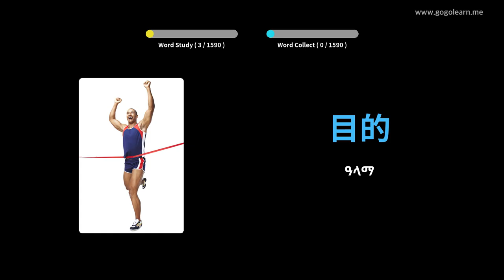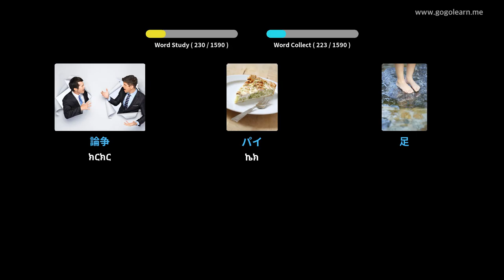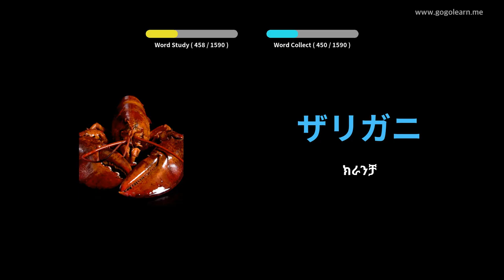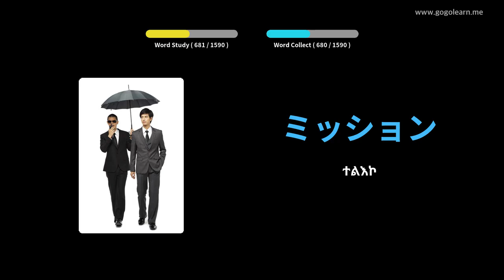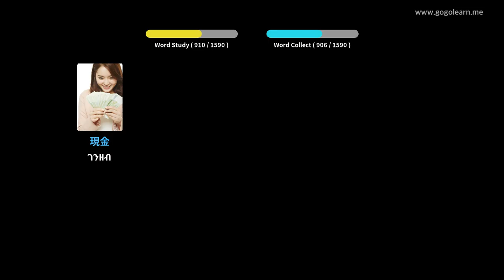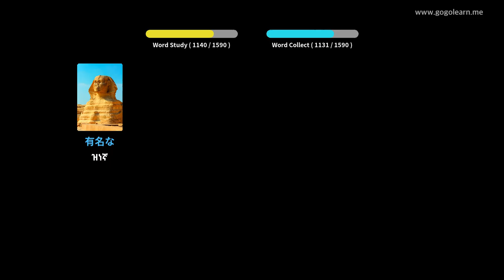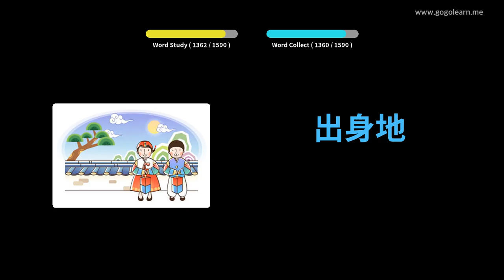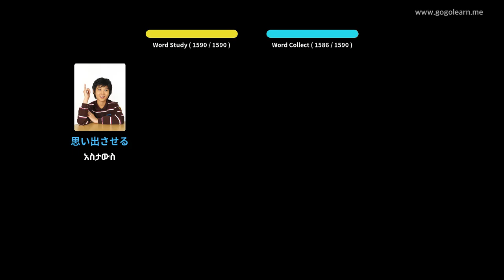የጃፓንኛ መዝገበ ቃላት መሰረታዊ | Golearn